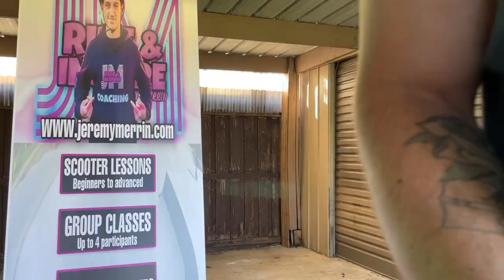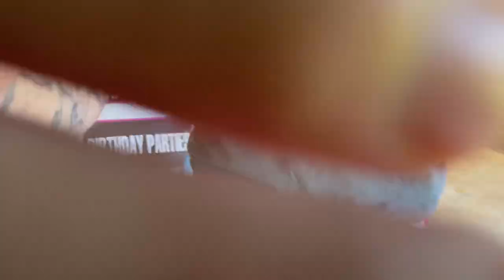"3 Reasons Why Scootering is the Coolest Sport!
Scootering is so much more than just riding around on a scooter. It's a sport that combines athleticism, creativity, and style in a way that's totally unique.

In this video, we're breaking down the top 3 reasons why scootering is the coolest sport out there. From the amazing tricks and stunts that are possible, to the sense of community and friendship that comes with being part of the scooter scene, there's so much to love about this amazing activity.

Whether you're just starting out or you're a seasoned pro, we hope this video inspires you to get out there and ride. Scootering is a ton of fun, and we can't wait to see what amazing things you'll do on your scooter.